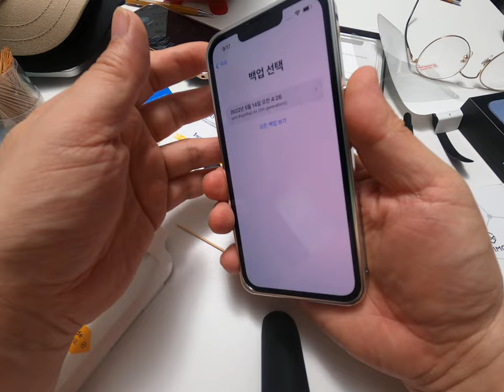아이폰 알루미늄케이스